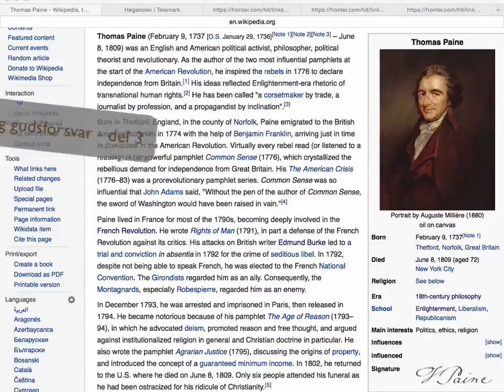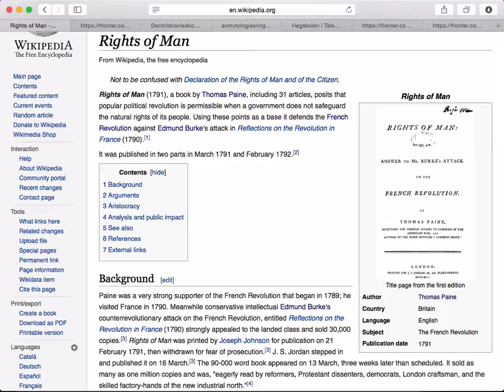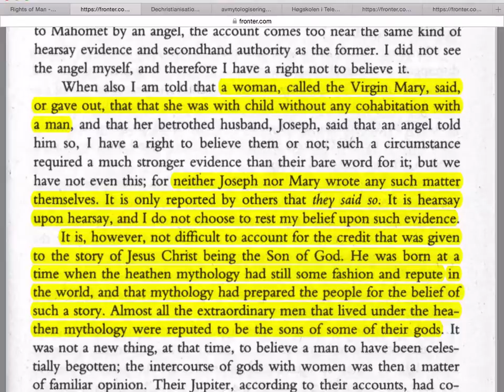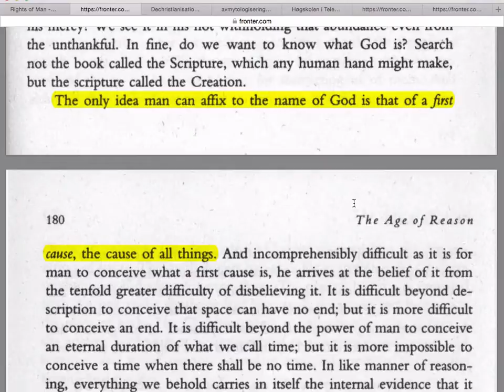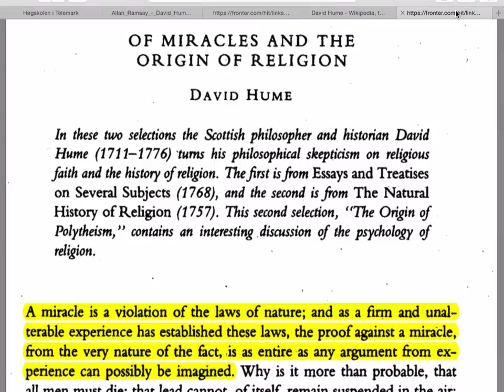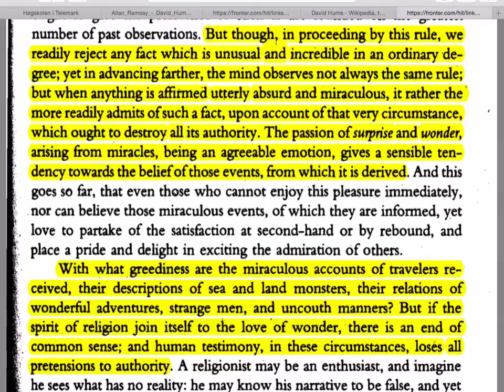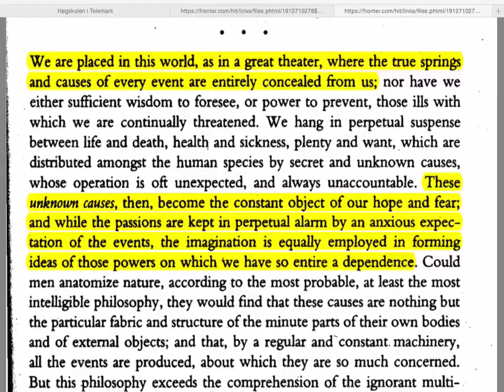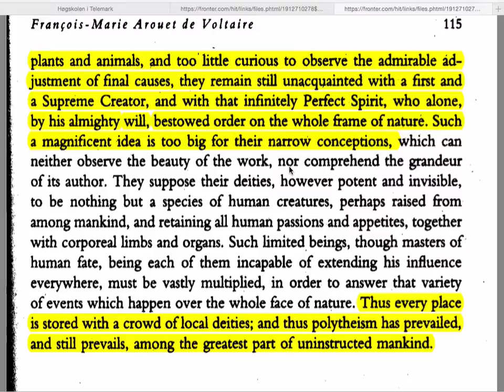21 - Religionskritikk og gudsforsvar - del 3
Forelesning med fokus på pensumtekster av Paine og Hume